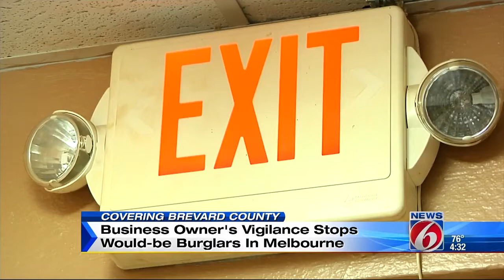Business owner stops would-be burglars